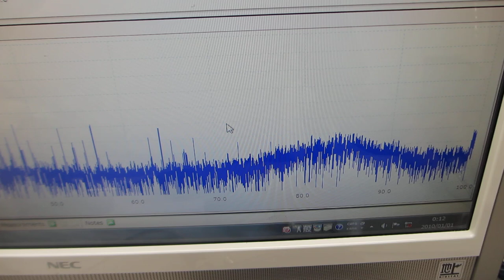基礎実験：メガヘルツの超音波発振による、表面検査技術（超音波システム研究所）